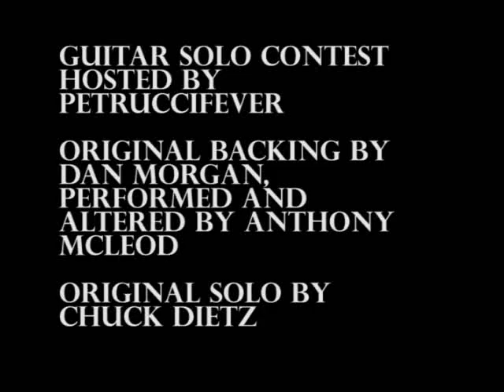PetrucciFever Guitar Solo Contest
This is my entry to the guitar solo contest that petruccifever is hosting. I took it pretty chill this time to bring more melody out than flashy stuff(until the end). I have mixed feelings about this solo because I feel that I could've done better, but at least I was able to discover more of what I should be practicing :) (I've spent possibly too much time on the mechanics of playing and not enough on licks and melodies). I think the other participants have really awesome entries, you should check those out too!